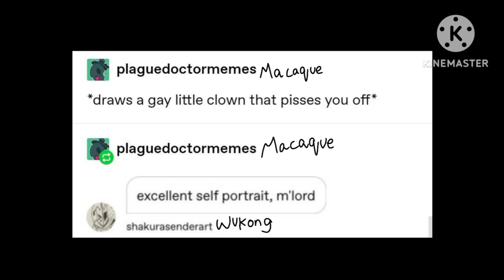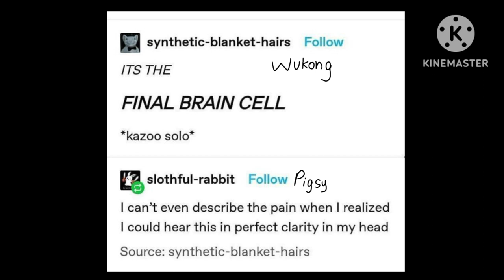Lego Monkie Kid as pictures i found on the internet because its my new hyperfixation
hi welcome to chili's:

song: dreamy mode by Chillpeach

fandom: Lego Monkie Kid